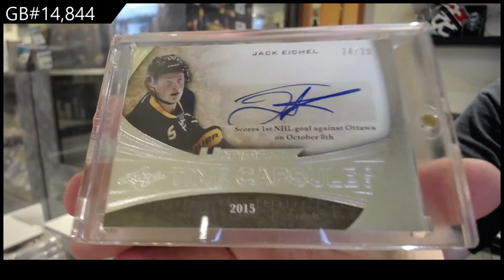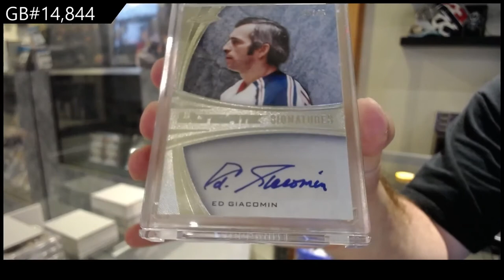15-16 Leaf Ultimate Hockey Box Break - C&C GB #14,844